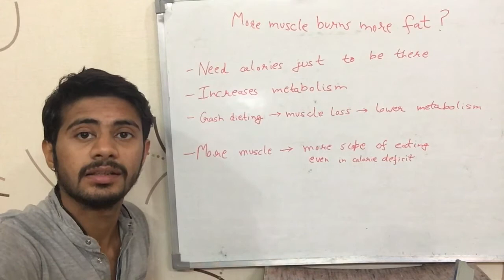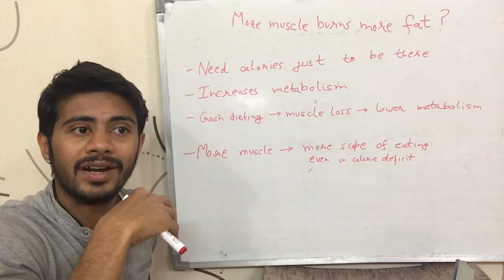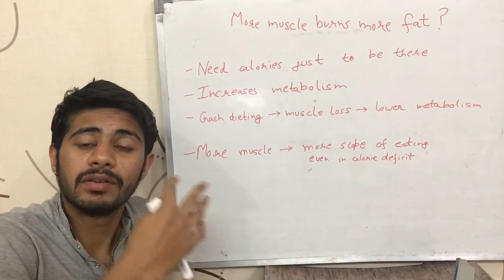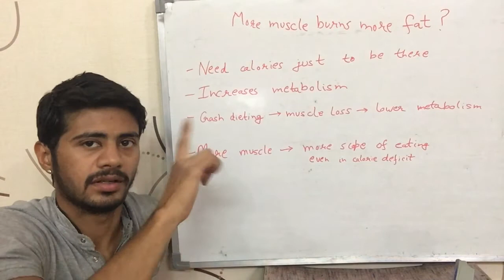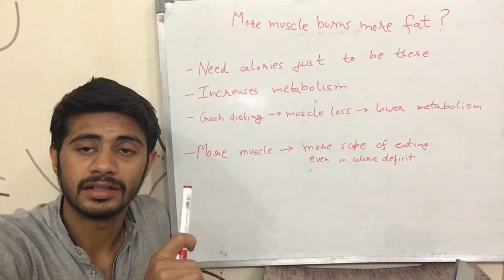How more muscle burns more fat? (Hindi)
This video talks about how more muscle in the body can help burn more fat. It happens because increasing muscle mass increases metabolism, which means more fat burning, because muscle is a metabolically active tissue. It is in Hindi.